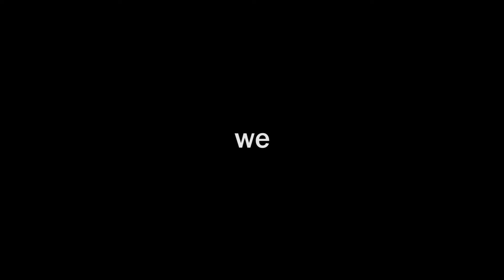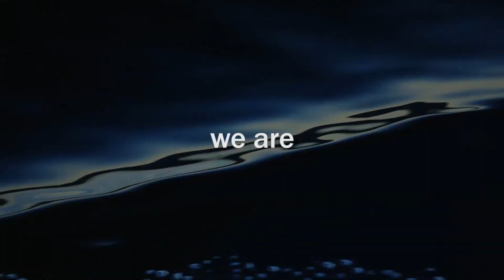A BRIT AND A BROAD | The Next Generation of Travel Vlog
A little insight on who we are as travel vloggers, writers, photographers, hosts, blah blah blah...

We are A Brit and a Broad - a cheeky travel vlog and blog highlighting the brilliant experience of exploring new places.

We want to inspire people to do something different on their travels and show how inclusive—not exclusive—travelling can be. With our show (and blog) we bring others on the road with us to embrace the whacky things that happen en route. Also, laughs. We’re all here for the laughs.

We've spent the last two years on and off traveling together visiting some of the most extraordinary places on earth.

Where does it go from here?  We've realized there's far too many places unknown to explore, places that inspire us all to get out and see the world for ourselves.  We're on a mission to show you these places.

This video was shot, produced and edited by cinematohrapher & photographer Brian Ceci. Make sure you check out his portfolio

Equipment:

Canon 6D
Canon 24-70mm f/2.8 lens
Tokina 11-16mm lens
Manfrotto Professional 50 backpack
Manfrotto BeFree Live tripod
Manfrotto Pixi EVO 2 tripod